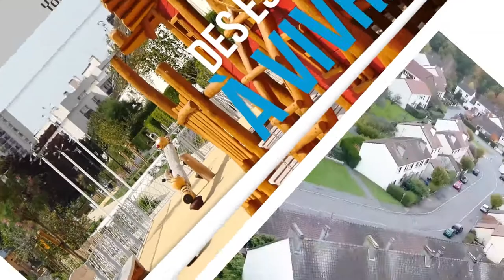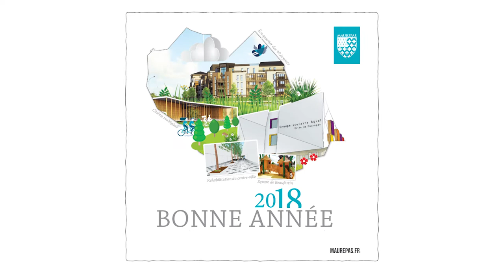Ensemble, bâtissons un avenir plus grand à Maurepas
Que va-t-il se passer à Maurepas dans les prochains mois, les prochaines années ? La municipalité compte engager, poursuivre ou finaliser de nombreuses actions.